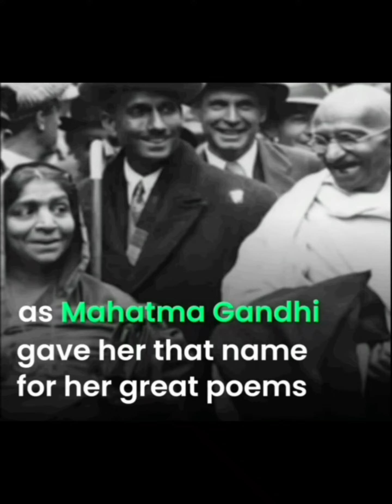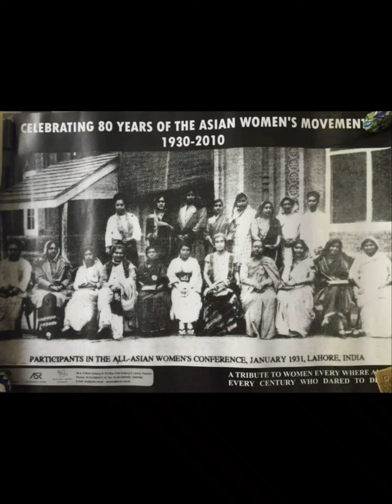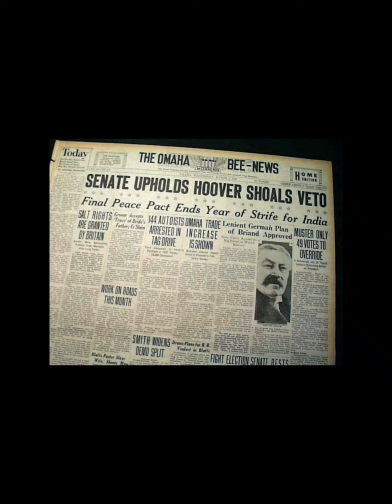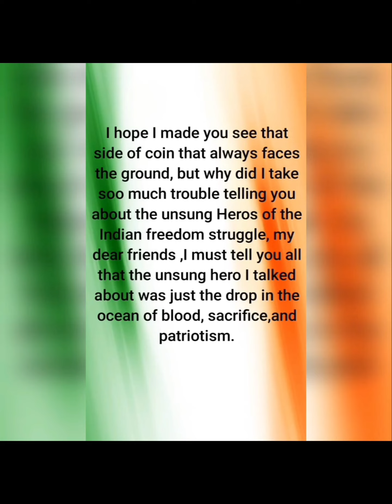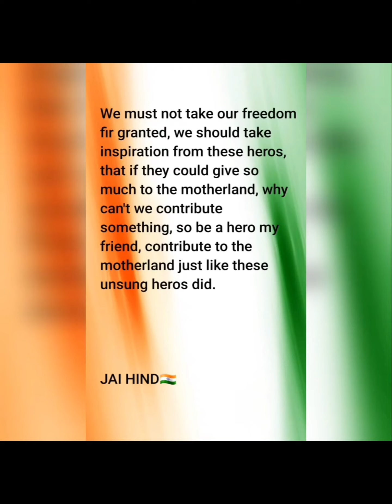Video Documentary on Sarojini Naidu